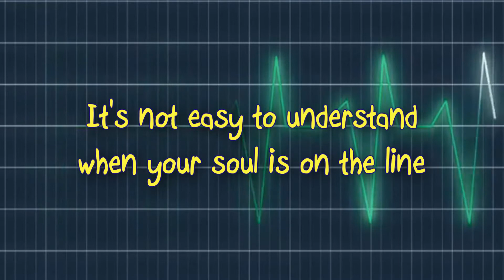Jimmy LaFave ~ Don't Ask Me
Jimmy LaFave ~ Don’t Ask Me from Jimmy’s  Cimarron Manifesto

In 2001, Jimmy released Texoma, a celebration of the Americana spirit with a heartfelt valentine to the heartland. KGSR Program Director, Jody Denberg called it a “phenomenon.” Denberg said, ” the phones lit up immediately after it was added to the playlist, and they stayed lit.” Since the release of Texoma, Jimmy combined his solo dates with the Woody Guthrie tribute tour titled “The Ribbon of Highway – Endless Skyway,” featuring a rotating cast of Americana musicians that has included such notables as Eliza Gilkyson, Sarah Lee Guthrie & Johnny Irion, Tom Russell and Slaid Cleaves. The two-disc live album Ribbon of Highway Endless Skyway is a collection of the tour’s live performances that features some of Jimmy’s interpretations of Woody Guthrie classics.Encouraged by his friend, fellow Austin artist Eliza Gilkyson, Jimmy LaFave signed with indie label Red House Records, and in 2005 released Blue Nightfall. This stunningly soulful album was LaFave’s first in 4 years and won him much critical attention. LaFave’s Red House Records album Cimarron Manifesto finds Jimmy taking a more country road, with sweet and mournful songs about life and loss and special guest appearances by Carrie Rodriguez, Ruthie Foster and Kacy Crowley.

Musicians
Jimmy LaFave - acoustic and Electric guitar, mando-guitar, acoustic baritone guitar, National resophonic guitar
John Inmon - electric guitar, Lap steel
Andrew Hardin - electric guitar
Radoslav Lorković - Hammond B3 organ, piano
Bryan Peterson - piano, electric piano
Wally Doggett - drums
Jeff May - bass
Glenn Schuetz - Upright bass
Jeff Plankenhorn - Dobro, Lap steel